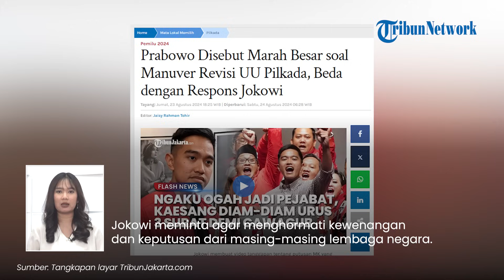Beda Respons soal Revisi UU Pilkada 2024, Prabowo Marah Besar hingga Jokowi Irit Bicara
TRIBUN-VIDEO.COM - Terdapat perbedaan respons antara Presiden Joko Widodo dengan Prabowo Subianto terkait revisi UU Pilkada 2024.

Pasalnya, Prabowo Subianto disebut marah besar saat DPR mengutak-atik putusan Mahkamah Konstitusi.

Sementara Presiden Joko Widodo lebih irit bicara terkait RUU Pilkada.

Dikutip dari TribunJakarta, kemarahan Prabowo disampaikan mantan Menkumham, Hamid Awaluddin dalam program Gaspol yang ditayangkan di Youtube Kompas pada Jumat (23/8).

Hamid mengaku mendapat kabar jika Prabwoo sangat marah dengan adanya gerakan RUU Pilkada di DPR.

Namun ia tak bisa membenarkan akan adanya kabar tersebut.

"Saya dengar, pagi ini (Jumat) Pak Prabowo itu marah luar biasa karena kenapa tiba-tiba ada gerakan untuk merevisi undang-undang (UU Pilkada). Saya tidak tahu kebenarannya. Saya dengar," ungkap Hamid.

Meski tak bisa memastikan kebenaran itu, Hamid meyakini bhawa Prabowo benar-benar marah.

Keyakinan itu merujuk pada sikap Wakil Ketua DPR Sufmi Dasco Ahmad yang mendadak balik badan mengumumkan pembatalan pengesahan RUU Pilkada.

Sebab, Hamid yakin bahwa Prabowo juga tak ingin kontroversi UU Pilkada hasil revisi akan menjadi beban dirinya yang segera dilantik menjadi Presiden tak kurang dari dua bulan lagi.

Di satu sisi, Jokowi irit bicara dan santai menanggapi RUU Pilkada yang berkaitan dengan nasib politik putra bungsunya, Kaesang Pangarep yang diusung maju Pilkada Jawa Tengah.

Jokowi meminta agar menghormati kewenangan dan keputusan dari masing-masing lembaga negara.

"Kita hormati kewenangan dan keputusan dari masing-masing lembaga negara. Itu proses konstitusional yang biasa terjadi di lembaga-lembaga negara yang kita miliki," kata Jokowi pada Rabu (23/8/2024).

(Tribun-Video.com)

Artikel ini telah tayang di TribunJakarta.com dengan judul Prabowo Disebut Marah Besar soal Manuver Revisi UU Pilkada, Beda dengan Respons Jokowi,

Program: Tribunnews Update
Host: Maria Nanda Ayu Saputri
Editor Video: Fegi Sahita
Uploader: Bintang Nur Rahman